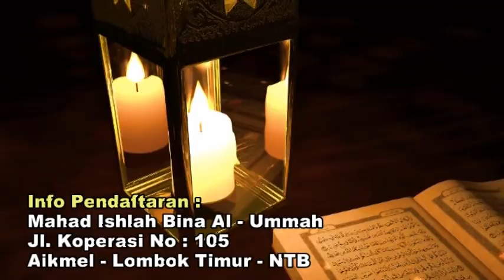PROFIL JEJAK LANGKAH MAHAD ISHLAH BINA` AL-UMMAH ZONA AIKMEL LOMBOK TIMUR UNTUK GENERASI QURANI